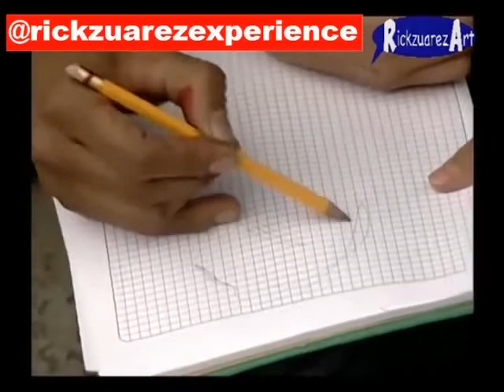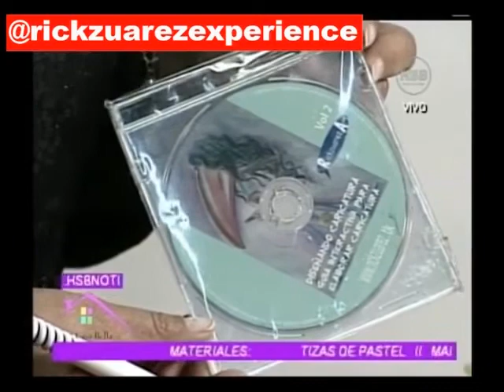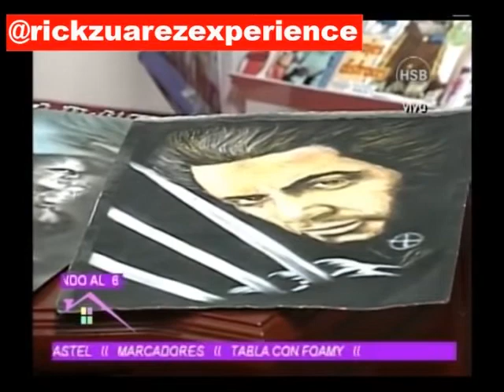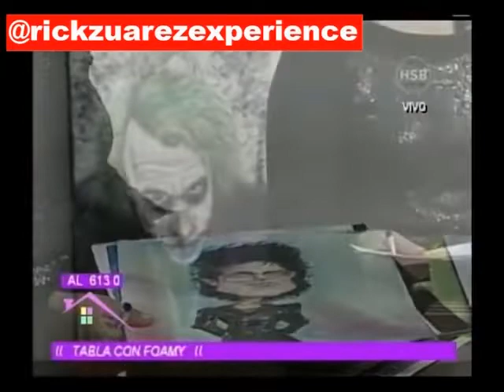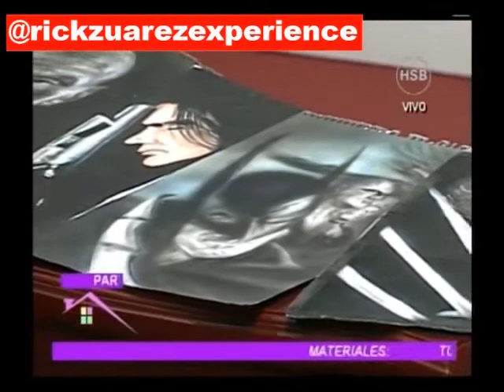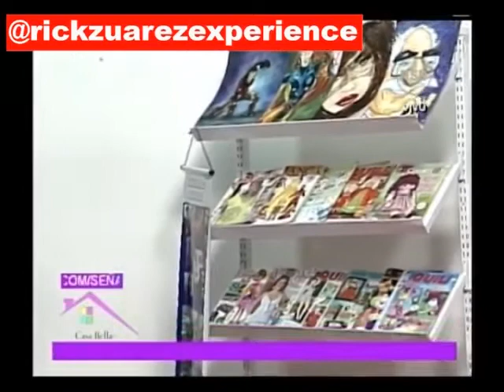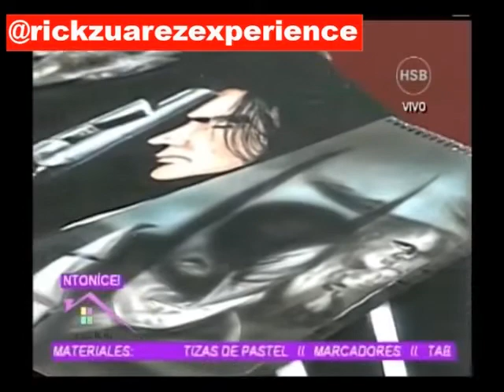como dibujar caricaturas paso a paso y entrevista de city tv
entrevista y dibujo a un muchacho en caricatura paso a paso